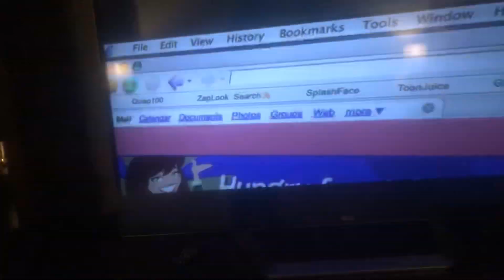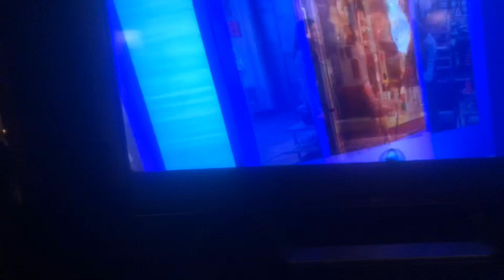29 de noviembre de 2019